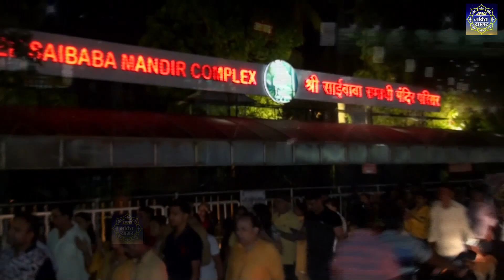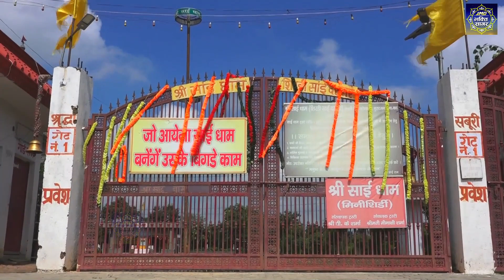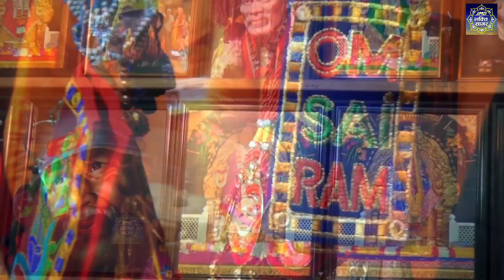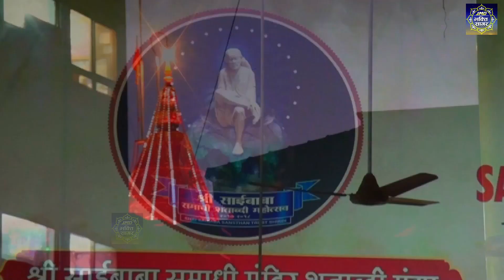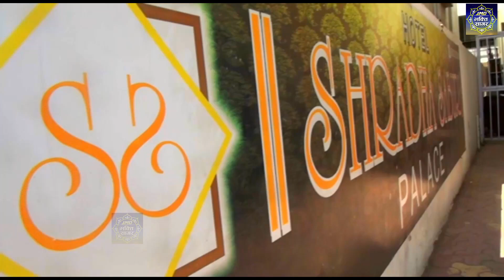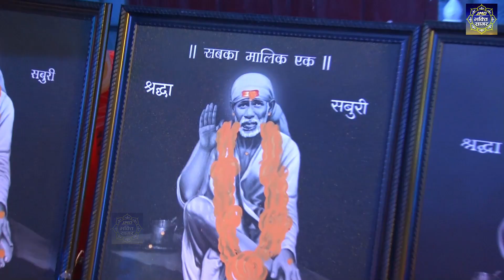गिरते हुए लोगो को सहारा देगा ये भजन \ Sai Baba Songs \ Sai Baba Bhajan \ Sai Bhajan 2023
आप सभी भक्तों से अनुरोध है कि आप JMD Bhakti Sagar के इस you tube चैनल को Subscribe करें व भजनो का आनंद ले व अन्य भक्तों के साथ Share करें व Like जरूर करें- Subscribe

Watch “नॉनस्टॉप साई भजन" from JMD Bhakti Sagar

                 Super hit Bhajan 2022